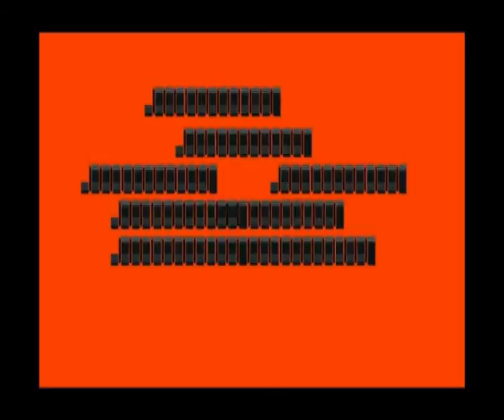multicross 004b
Kinetic Art